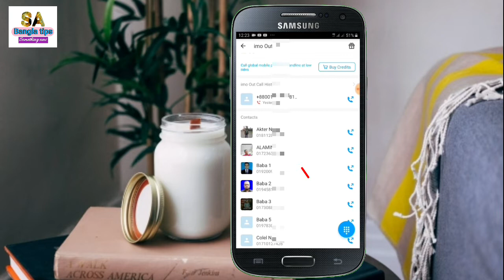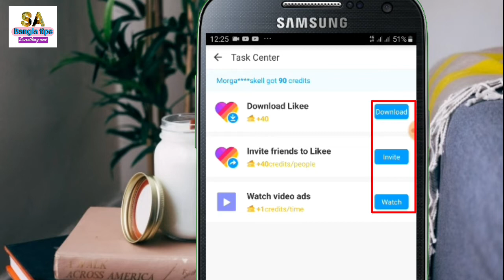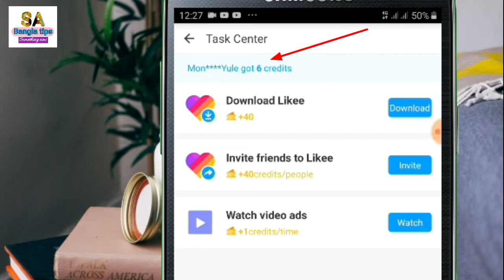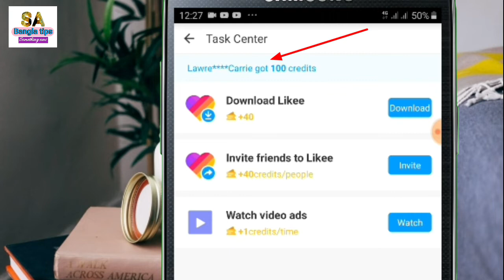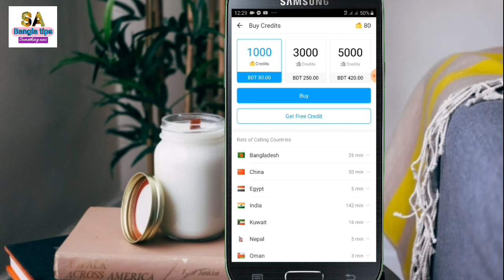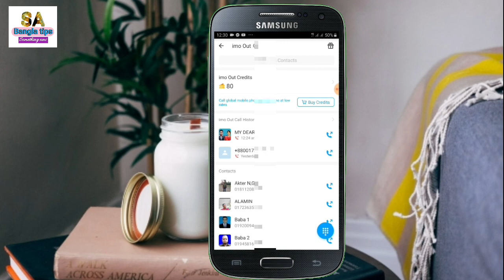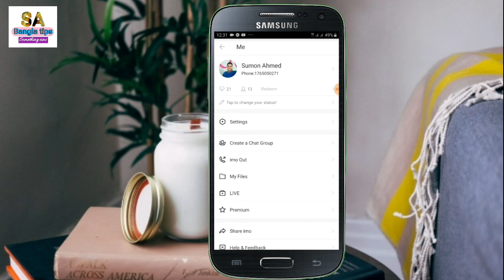🔥Imo to free call normal mobile || Imo update 2020 || 🔥ইমু থেকে বাটন মোবাইলে কল করুন একদম ফ্রি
imo update new version 2020

imo free video calls and chat,

imo video call download,

imo video calling app download,

imo download for mobile,

imo download for android,

imo app download,

imo apps download for mobile,

imo download for pc,

imo download for laptop,

imo for windows,

imo login,

imo sign in,

imo beta 2020,

imo beta app install,

imo beta install download,

imo beta old version,

imo beta install download free,

imo beta for iphone,

imo beta premium apk,

imo beta download for pc,

imo messenger,

imo download for windows 8,

📌Welcome to (SA bangla tips) channel 📌

🇧🇩 নতুন কিছু জানতে ও শিখতে আমাদের সাথেই থাকুন 🇧🇩

🔥 A Bangla Tech Channel Here you can find a lot of tips and tricks about Android mobile in bangla. We are offering you to learn something new about android and technology . We speak about new apps some hidden options and some awesome tips what can make your phone fast,easy and smart.